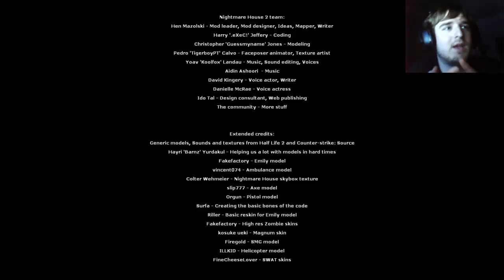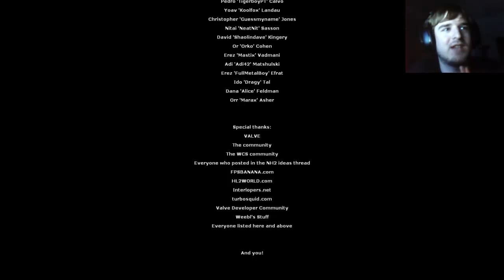Lets Play Nightmare House 2 [GERMAN/BLIND] Part9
Hey Leute wenn ihr euch auch mal so Richtig in die Hosen kackern wollt habt ihr hier den Link mit Download zu Nightmare House 2, zum Spielen benötigt ihr aber Half-Life2 Episode 2 oder Ihr schaut euch einfach die weiteren Teile meines Lets Plays an schreibt auch in die Komments wenn ihr Anregungen oder Hinweise für mich habt. Viel Spaß mit dem Video

Aufgenommen mit : Camtasia
Produziert mit : Camtasia